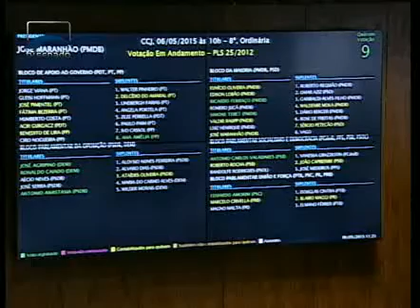Jornalismo - CCJ aprova limite para aditivos em contratos de obras públicas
A Comissão de Constituição, Justiça e Cidadania (CCJ) aprovou nesta quarta-feira (6), projeto que estabelece limite máximo de 25% a acréscimos ao valor inicial de contratação de obras, serviços ou compras pela administração pública. A CCJ aprovou ainda proposta que proíbe a recondução de membros das mesas diretoras de assembleias legislativas e de câmara municipais.